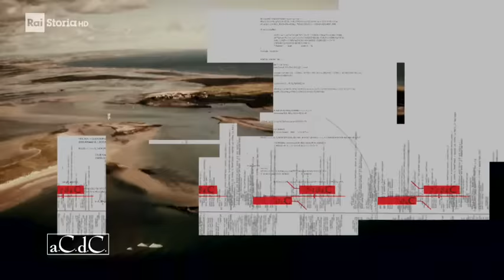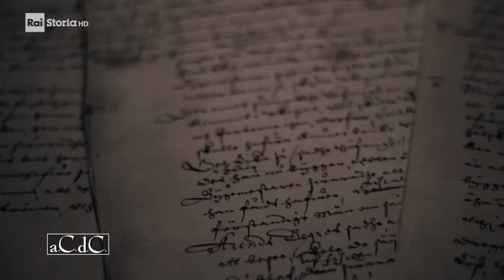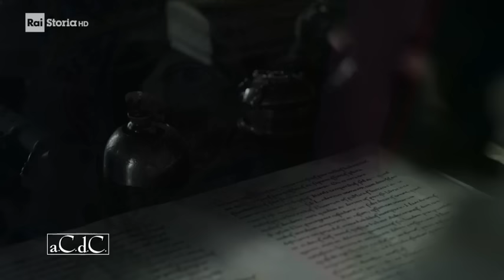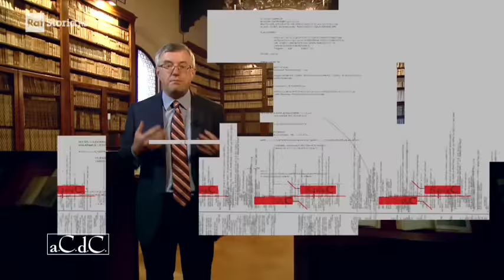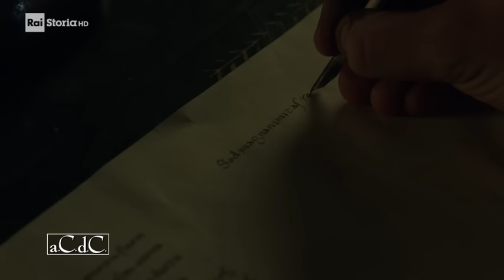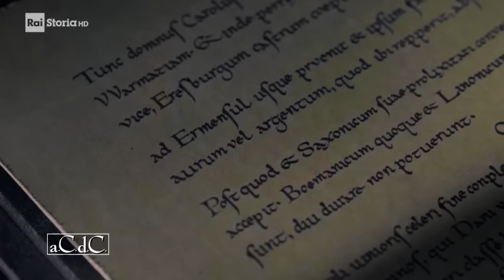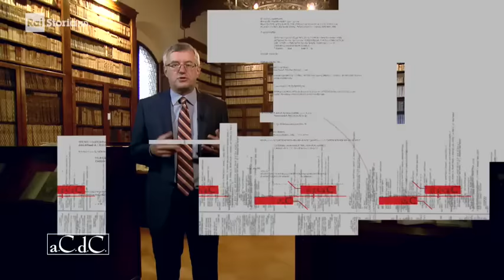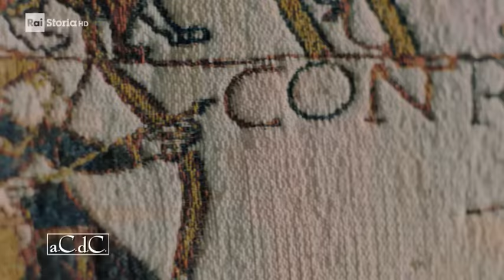a.C.d.C. Il grande viaggio dei Vichinghi Ep 1-4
Il grande viaggio dei Vichinghi 1 – Emigranti
(“The Last Journey of the Vikings” 1×01 – The Emigrants, di James Velasquez, aprile 2020)
Il grande viaggio dei Vichinghi 2 – Cento giorni a Parigi
(“The Last Journey of the Vikings” 1×02 – 100 days in Paris, di James Velasquez, aprile 2020)
Il grande viaggio dei Vichinghi 3 – Una buona terra
(“The Last Journey of the Vikings” 1×03 – The Good Land, di James Velasquez, aprile 2020)
Il grande viaggio dei Vichinghi 4 – L’ultima battaglia
(“The Last Journey of the Vikings” 1×04 – The last battle of the Vikings, di James Velasquez, aprile 2020)

Il professor Alessandro Barbero torna sul piccolo schermo con una nuova serie dedicata ai Vichinghi. Il primo episodio "Emigranti" in onda in prima visione su Rai Storia si svolge tra il VI e il VII secolo, quando una serie di eventi climatici colpisce la Scandinavia, provocando carestie e riducendo la produzione agricola e la popolazione. Ed è nel periodo immediatamente successivo che si afferma in Europa l’immagine dei Vichinghi come barbari massacratori di monaci inermi, perché dalla Scandinavia sono in molti ad avventurarsi sul mare alla ricerca di una vita migliore, sviluppando un nuovo, caratteristico tipo di nave a vele con le quali cominciano a seminare il terrore. E Le prime incursioni vichinghe di cui si hanno notizia sono gli assalti e le razzie ai monasteri e alle zone costiere delle isole britanniche.

Nel secondo episodio "Cento giorni a Parigi" si racconta che le difese del regno dei Franchi, organizzate da Carlo Magno, si rivelano molto efficaci per impedire ai Vichinghi di risalire i grandi fiumi e di avanzare nell’entroterra, ma la situazione di stallo che si viene a creare è anche di grande stimolo per lo sviluppo di relazioni commerciali tra i Vichinghi e le popolazioni della costa inglese e continentale. La situazione nel regno dei Franchi cambia dopo la morte di Carlo Magno quando le divisioni interne lasciano spazio all’avanzata dei Vichinghi. Finché nell’845, una grande flotta assedia Parigi e si ritira solo dopo il pagamento di un riscatto.

Nel terzo episodio "Una buona terra" i Vichingi  trascorrono periodi sempre più lunghi nelle zone di razzia, mentre i sovrani carolingi si trovano più volte costretti a pagare dei riscatti per evitare i saccheggi.  Progressivamente i Vichinghi si integrano nella società  carolingia adottando i costumi locali. Convertendosi al Cristianesimo le élites vichinghe hanno l’opportunità  di migliorare i rapporti commerciali e diplomatici sia con i carolingi che con i re anglosassoni in Inghilterra.
Nel 911 il carismatico capo vichingo Rollone assume il titolo di duca di Normandia.
L’integrazione è ormai un fatto compiuto.

Il quarto episodio "L’ultima battaglia" conclude la serie raccontando la battaglia decisiva che vedrà i discendenti dei Vichinghi conquistare l’Inghilterra.
Dopo la morte del re Edoardo il Confessore nel 1066 si apre in Inghilterra la lotta per la successione. E il duca di Normandia Guglielmo, discendente di Rollone, può vantare diritti sul quel trono. A raccontarlo è anche l’arazzo di Bayeux, una straordinaria testimonianza delle operazioni militari – la preparazione, il viaggio, la battaglia – attraverso le quali i Normanni di Guglielmo sconfiggono ad Hastings i Sassoni di Aroldo ed assumono il controllo sull’Inghilterra.